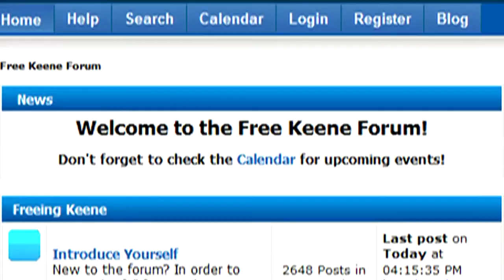Carla Gericke Keynote @ Keenevention 2013 : "State of the Free State Project"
Free State Project President Carla Gericke delivers the Friday night keynote speech at Keenevention, the first ever "state of the Free State Project".